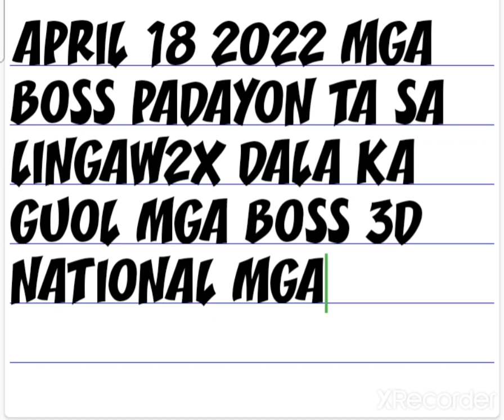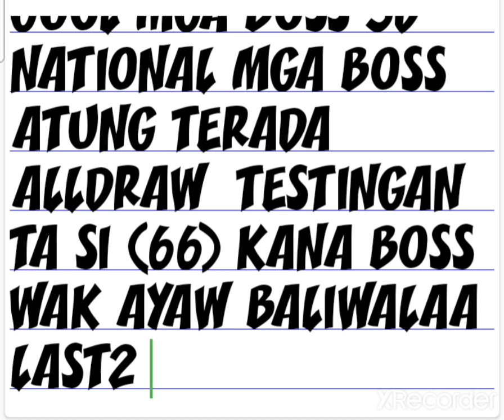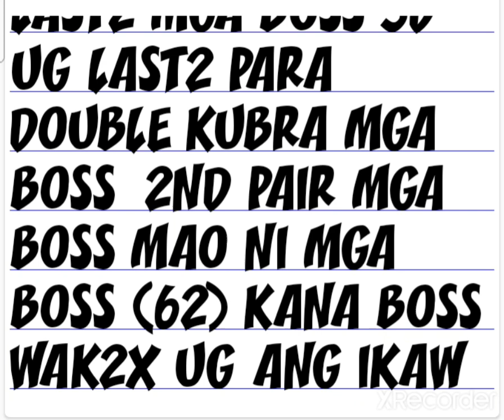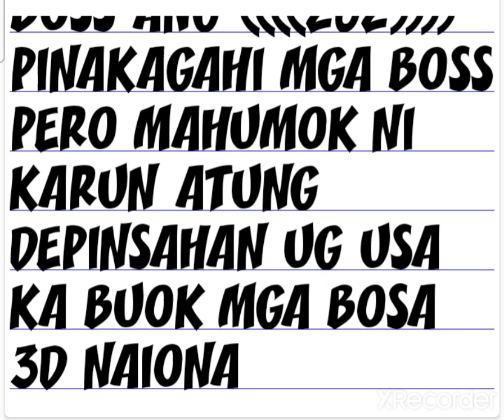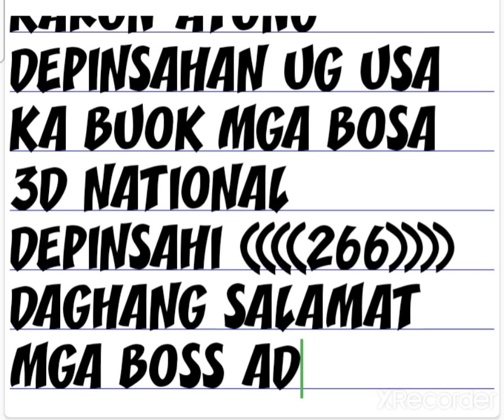SWERTRES HEARING APRIL 18 2022